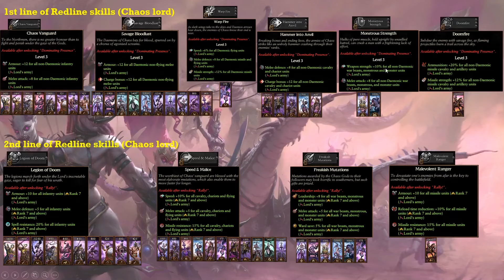Total War: Warhammer 3 Immortal Empires N'Kari - Slaanesh campaign overview, guide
Time stamps:
00:01 Faction intro
00:26 Victory conditions
02:21 Starting location
02:55 Diplomacy
04:09 Mechanics of the race and faction
09:18 Province edicts and army stances
10:48 Buildings, research
13:43 Lords, skills
15:08 Army compositions
17:02 Final notes

Hello everyone. This is what I check out for when I wish to play a campaign, a very brief overview of what I believe will happen during the campaign, as well as my initial thoughts on matters such as diplomacy, expansion paths, army compositions, important skills for lords, etc.

In this specific one, I pick the Legendary Lord N'Kari of Slaanesh.